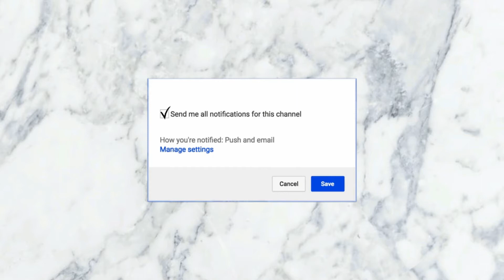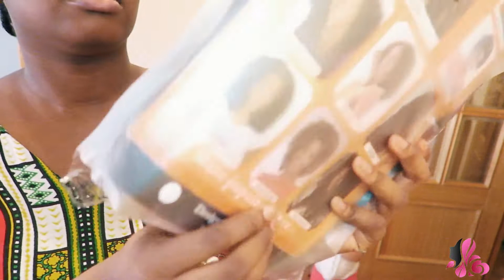How To CROCHET BRAIDS For Beginners In 1 HOUR|| KNOTLESS METHOD || SUMMER STYLE | QUICK AND EASY DIY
QP HAIR STORE

 LINK

I OWN NONE OF THE SONGS PLAYED ON THIS VIDEO